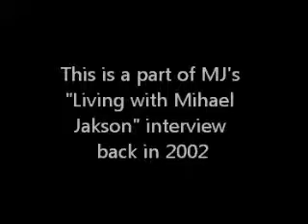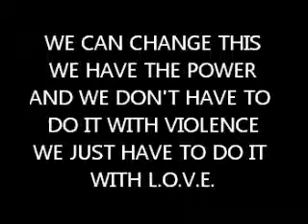Michael Jackson : Madonna's Revolution of L.O.V.E (Fan made)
Únanse / Join!